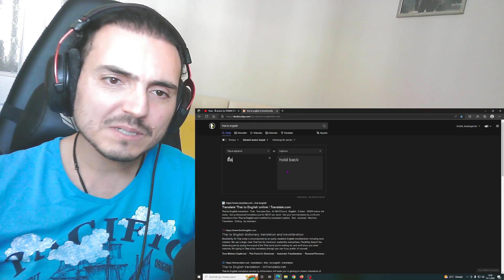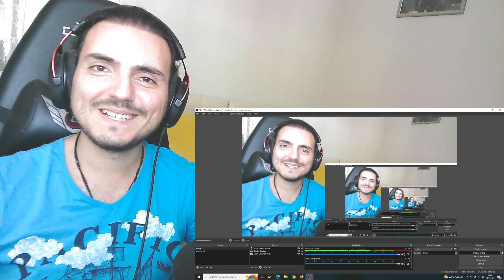Flure - ยื้อ [cover by TORWAI X BOMOSTIN ] EP#2 กะเพราหมูชิ้น Reaction